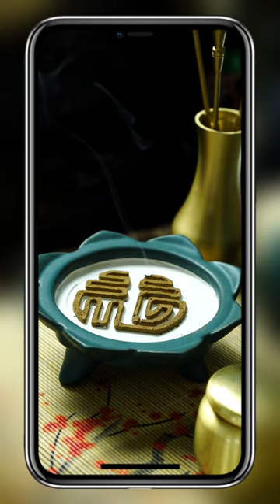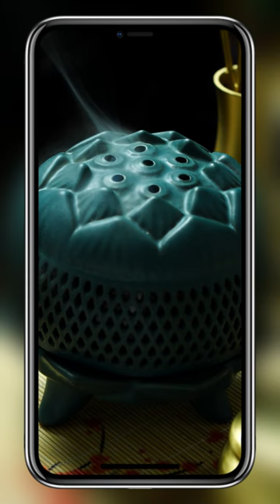Immerse Yourself in the Traditional Chinese Incense Culture: A Journey into Ancient Xiangdao, ASMR